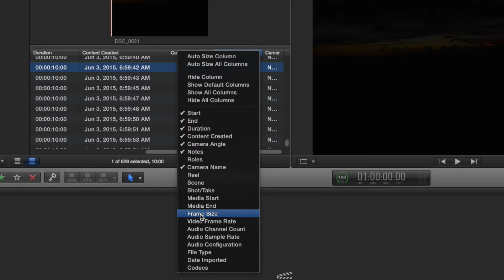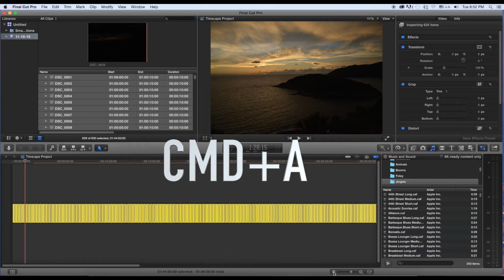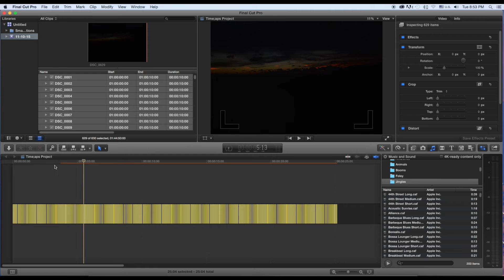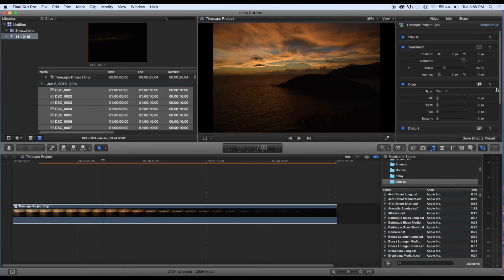สอนตัดต่อ เทคนิคการทำ Time Laps ด้วย FCP X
สอนตัดต่อ - เทคนิคการทำ Time Laps ด้วย FCP X - มันแจ่มจริงๆครับ
 - พบกับทิปดีๆได้ที่